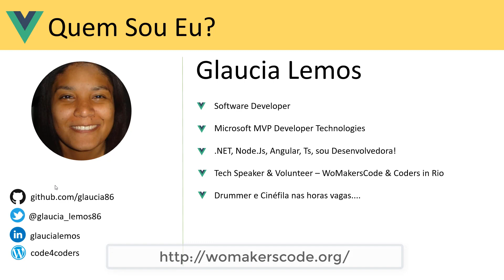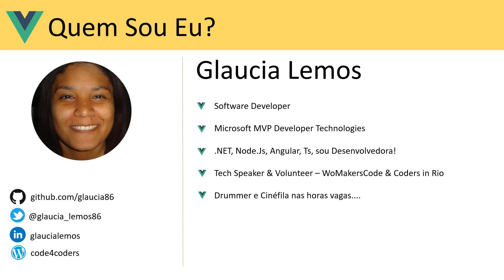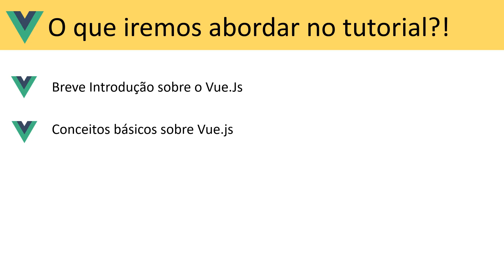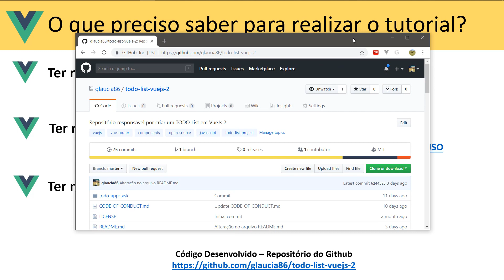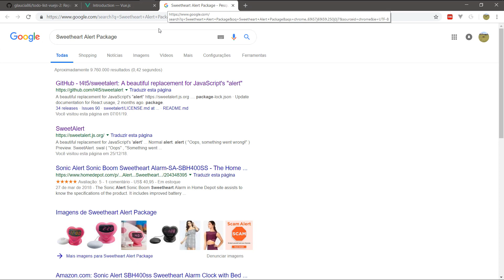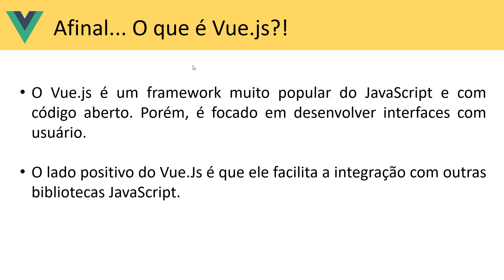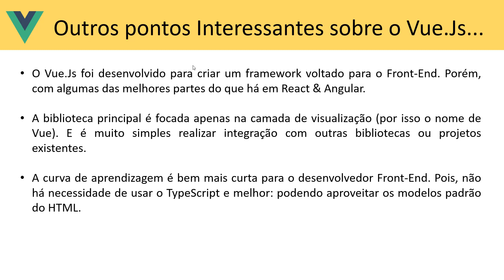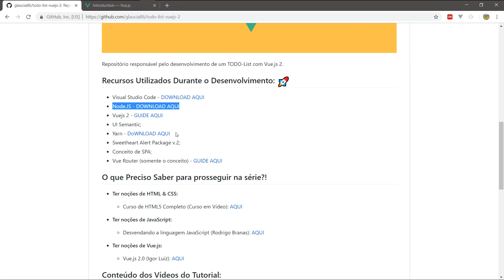Tutorial Aplicação Todo-List com Vue.js 2 - Breve Introdução sobre Vue.Js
Desenvolvimento de uma pequena aplicação TODO-LIST em Vue.Js 2